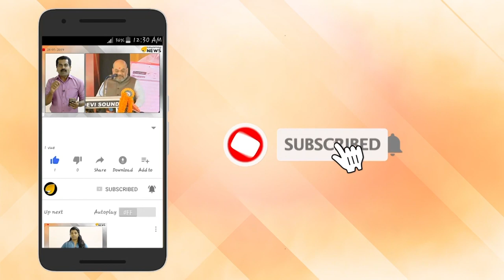പാക് ISI യെ മൂടോടെ മുറിക്കും. ഇന്ത്യ ആയുധം രാകി മിനുക്കി.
പാക് ISI യെ മൂടോടെ മുറിക്കും. ഇന്ത്യ ആയുധം രാകി മിനുക്കി. ഇനി ഒളിയുദ്ധം  പാതാളത്തിൽ മാത്രം